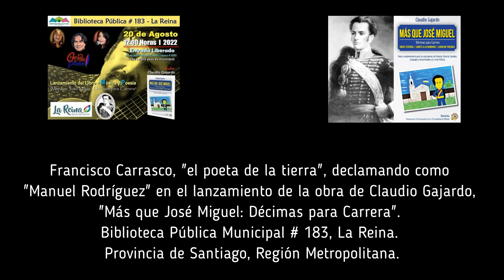Claudio Gajardo - "Más que José Miguel" (F. Carrasco, encarnando a M. Rodríguez"). Bib. de La Reina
Francisco Carrasco, "el poeta de la tierra", declamando como  "Manuel Rodríguez" en el lanzamiento de la obra de Claudio Gajardo, "Más que José Miguel: Décimas para Carrera". Biblioteca Pública Municipal # 183, La Reina. Provincia de Santiago, Región Metropolitana. Dicho evento se produjo el sábado, 20 de agosto de 2022, a las 12:0'0 Horas.